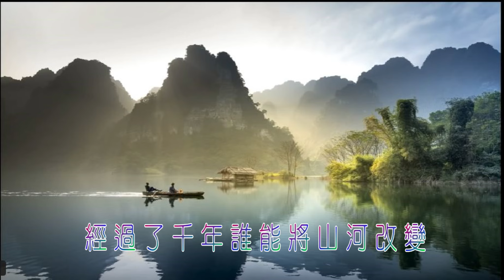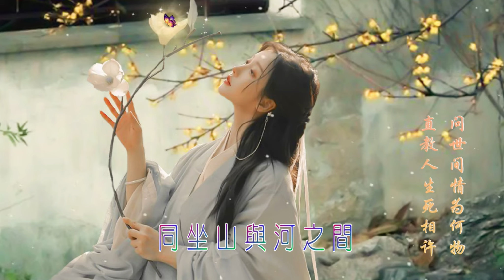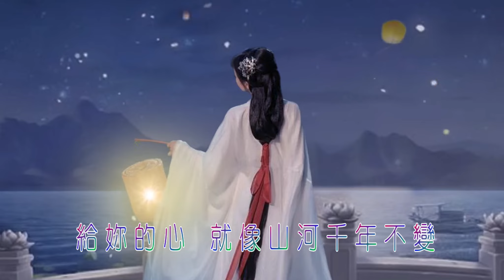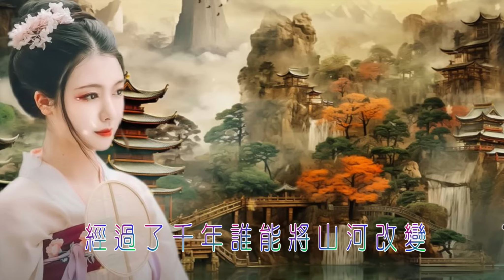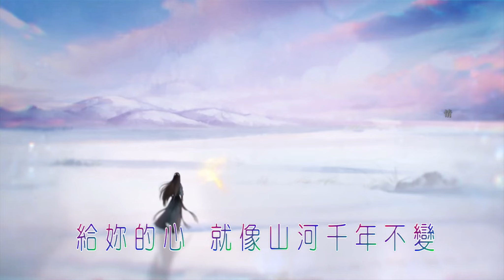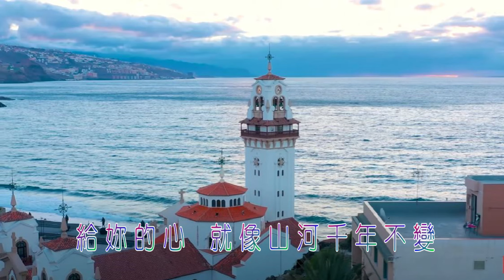[山河戀 ] 張燕清 [華語歌曲專輯系列]2023【AUDIO VERSION】